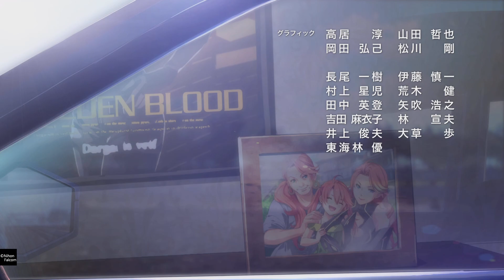英雄伝説 黎の軌跡 最終回 エンディング